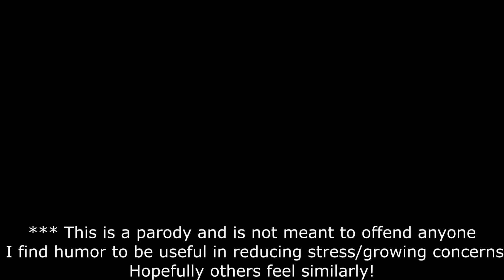My Corona (My Sharona Parody)